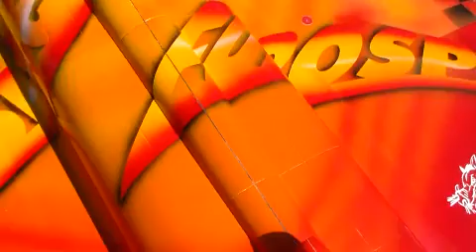Lunedì aeromodellistico all'Aeroporto di Marzaglia(Mo)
Anche oggi volano gli  aeromodelli radiocomandati con motore a reazione.
Antonio si è esibito con un bellissimo Eurofighter Typhoon( conosciuto anche come EFA) dagli sgargianti colori rosso e giallo con scacchiera sulla deriva.

Vando invece ha volato con un McDonnel F-3H "Demon" nei colori della U.S. NAVY, la Marina Militare degli Stai Uniti d'America.

I "piloti" hanno seguito bellissime evoluzioni nel cielo con i loro jet ,sfidando l'asfalto rovente dell'Aeroporto di Modena-Marzaglia